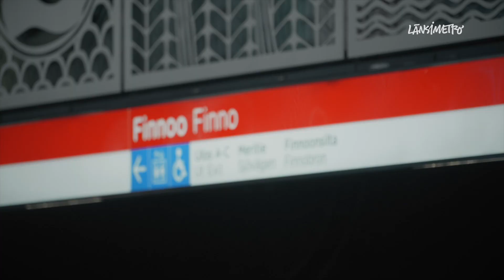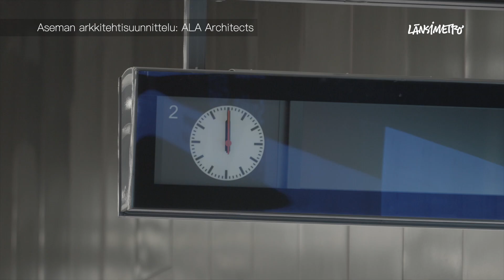Station art of Länsimetro (Automatic translation in English)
The artwork at the new West Metro stations has been completed. Each of the five stations features a piece of art that matches the architecture of the station. The aim is to make the stations more attractive, inviting and recognisable.